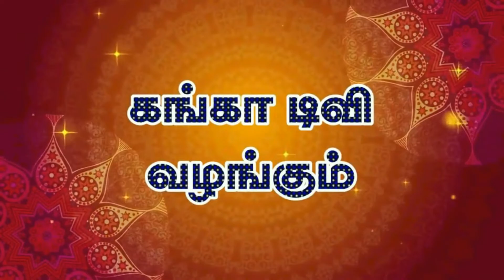நாயுருவி - அதிசய மருத்துவ பயன்கள்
நாயுருவி முழுத்தாவரமும் கைப்பு, துவர்ப்பு, மற்றும் காரச் சுவைகள் கொண்டது. வெப்பத் தன்மையுடையது. இது, பிரசவித்த தாய்மார்களின் வயிற்று அழுக்கினை வெளியேற்றப் பயன்படும்.
நாயுருவி இலை மற்றும் வேர்களுக்கென பிரத்யேகமான மருத்துவக் குணங்கள் உள்ளன. நாயுருவி இலைகள் நரம்புகளை வலுவாக்கும்; சிறுநீரைப் பெருக்கச்  செய்யும்; ஆரோக்கியம் தரும்; முறைக் காய்ச்சலைத் தடுக்கும்; கழிச்சல், வெள்ளைப்படுதல், அதிக வியர்வை போன்றவற்றைக் குணமாக்கும்.

நாயுருவி வேர் கருப்பையைச் சுருக்கும்; வாந்தியை உண்டாக்கும்; கருவைக் கலைக்கும்; முக வசீகரத்தை அதிகமாக்கும். நாயுருவி சிறுநீர் பெருக்குதல், நோய்நீக்கி உடல் தேற்றுதல். சதை நரம்பு இவற்றைச் சுருங்கச் செய்தல் ஆகியவை இதன் பொது மருத்துவ கணங்களாகும்.

நாயுருவிச் செடியின் இலையையும், காராமணிப் பயிரையும் சம அளவு எடுத்து மைய அரைத்து நீர்க்கட்டு உள்ளவர்களிடையே தொப்புள் மீது பற்றுப் போட நீர் கட்டு நீங்கி குணமாகும். நாயுருவிச்செடியின் இலைகளை இடுத்துச் சாறு எடுத்து இரண்டு சொட்டு காதில் விட்டால் காதில் சீழ் வடிதல் நிற்கும்.